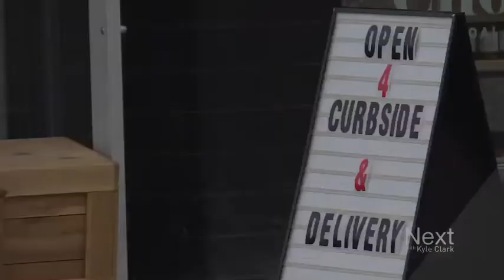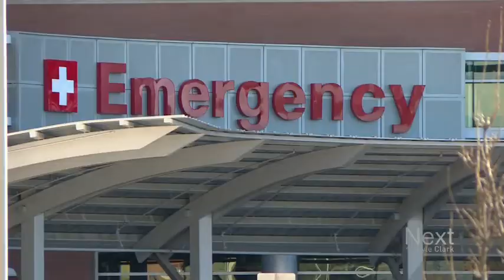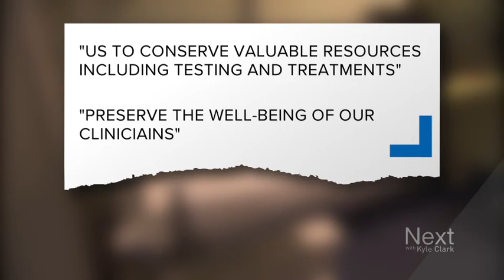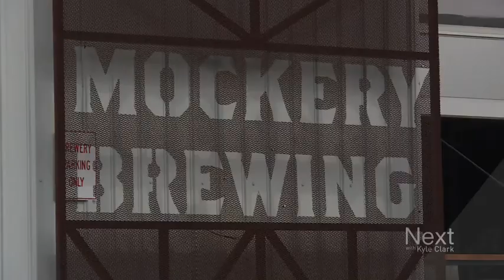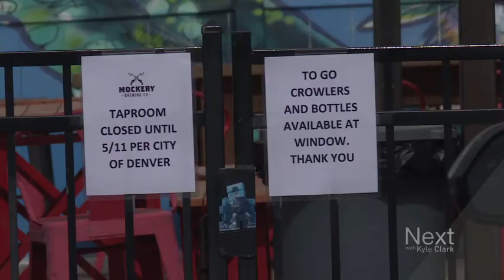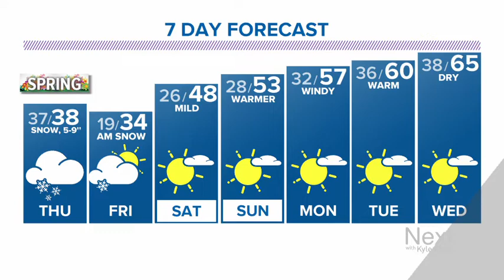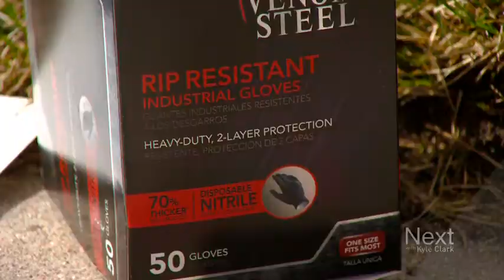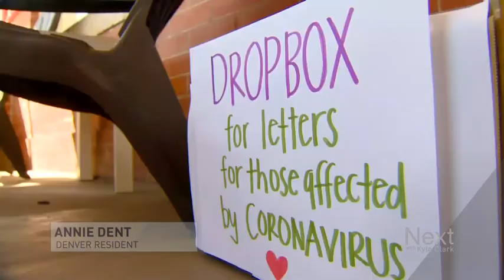You probably won't get a COVID-19 test; Next with Kyle Clark full show (3/18/20)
If you think you have COVID-19, assume you have COVID-19. Hospitals are just going to send you home unless you're in really rough shape. - The Governor gets ideas for keeping the economy alive from one of his biggest critics - because he asked him.